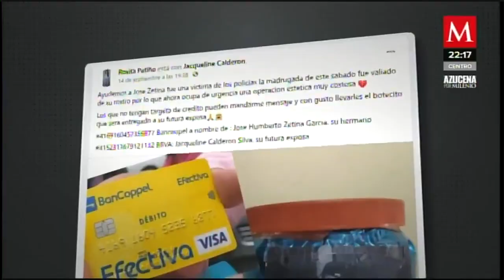Policías de Morelia están siendo investigados por dispararle a un joven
AzucenaxMilenio | Cuatro policías de Morelia, Michoacán están detenidos señalados de disparar en contra José, argumentando que intentó atropellarlos